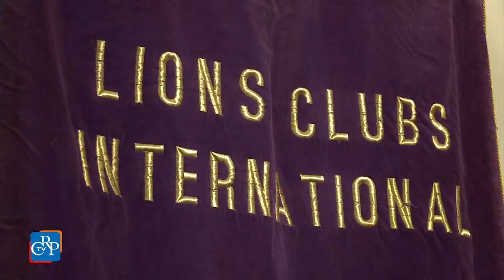Cittadinanza umanitaria attiva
Come promuovere la partecipazione dei cittadini alla cosa pubblica? Se ne è discusso a Palazzo Lascaris, in un incontro organizzato dai governatori dei distretti Lions di Piemonte, Liguria e Valle d’Aosta, sulla legge che promuove la cittadinanza umanitaria attiva, cioè l’effettiva partecipazione dei cittadini e delle formazioni sociali alle politiche di governo e la collaborazione fra cittadini e pubblica amministrazione per una organizzazione solidale della comunità.